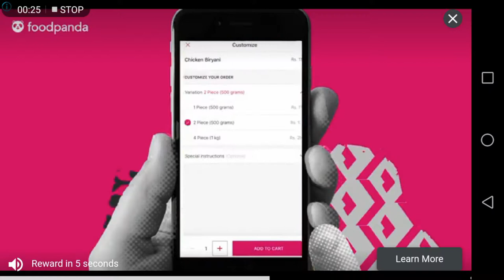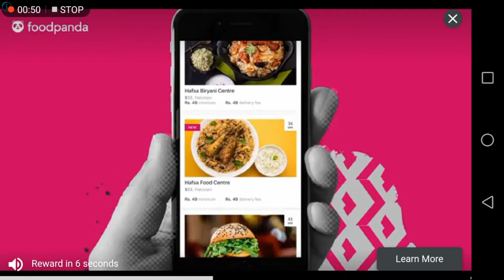Get Free Crates Coupons Scrap | Premium Crates Coupons Scrap | PUBG MOBILE | JOHNNYS GAMING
This video is all about the Pubg Mobile Crate Coupons Scrap, you can get this all on daily basis by watching the videos. Method to get this crate Copons are in this video.